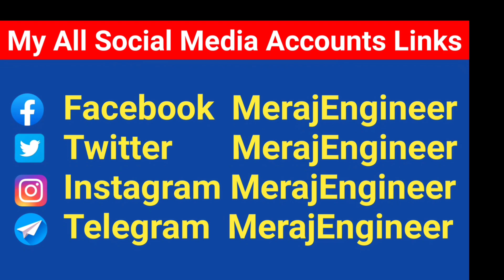Armature winding machine | Perfect Engineer